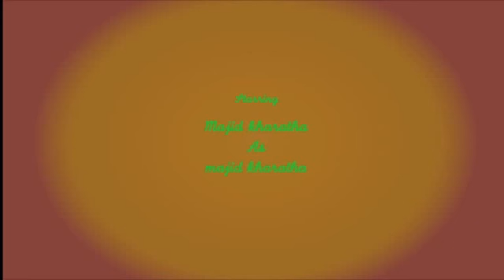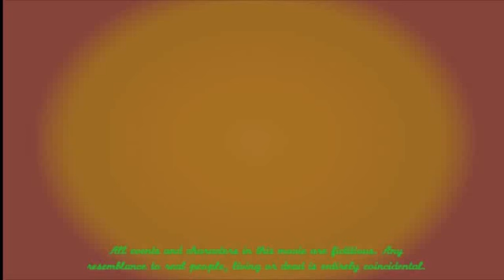Majid Kharatha Karton Khab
Majid Kharatha  Karton Khab  -- by:  aram zoragvani